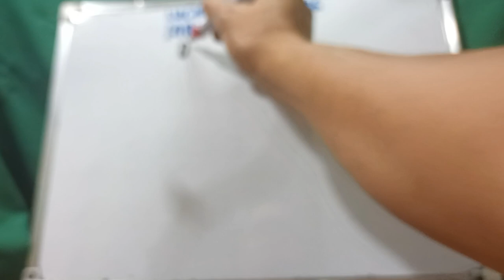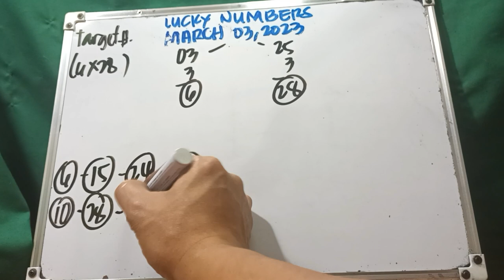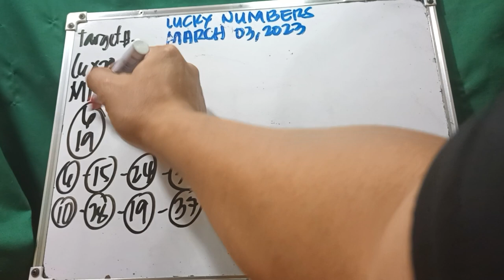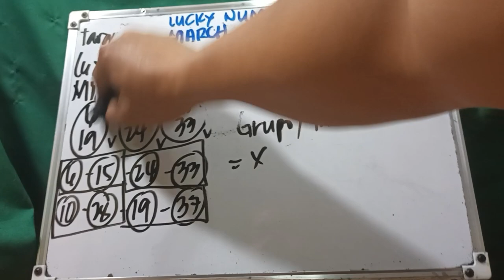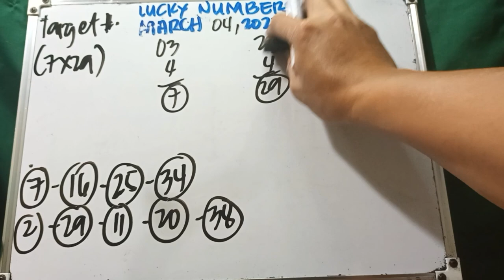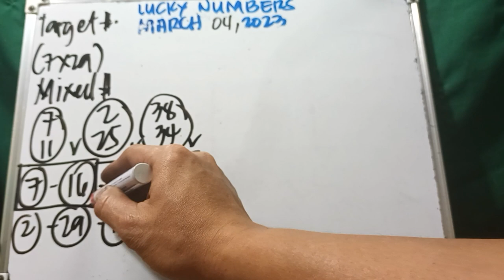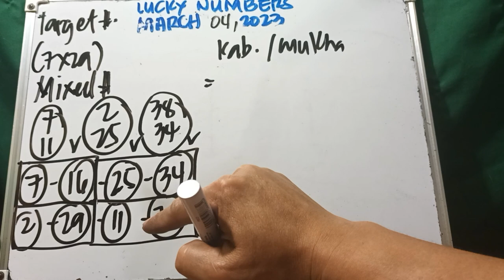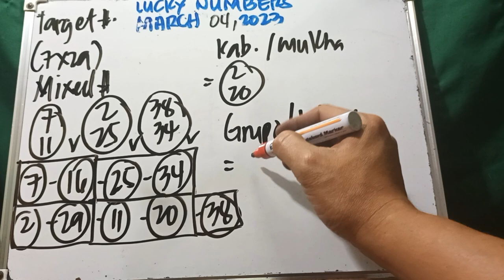STL/PNB NATIONWIDE LUCKY NUMBERS MARCH 3, 2023 & MARCH 4, 2023 ALL DAY IN ALL AREA.